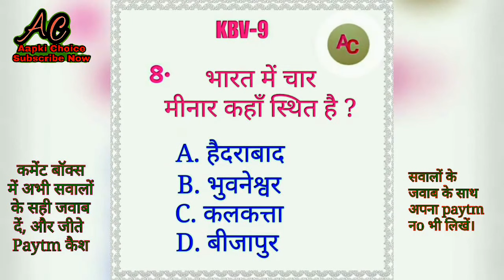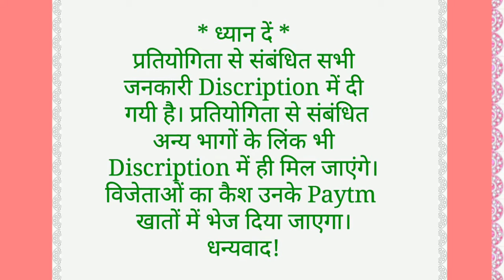GK के 10 अतिमहत्वपूर्ण सवाल #9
ये वीडियो एक सामान्य ज्ञान प्रतियोगिता पर आधारित है
इस वीडियो KBV प्रतियोगिता (9) में KBV (8) के उत्तर दिए गए हैं।
और नए प्रश्न भी पूछे गये है।

KBV भाग - 10 का लिंक :-

KBV भाग - 9 का लिंक :-

KBV भाग -8 का लिंक :-

KBV भाग -7 का लिंक :-

KBV भाग 6 का लिंक :-

KBV भाग -5 का लिंक :-

KBV भाग - 4 का लिंक :-

KBV भाग - 3 का लिंक :--

KBV भाग-2 का लिंक -:-

KBV भाग-1 का लिंक :-

कौन बनेगा विजेता सामान्य ज्ञान प्रतियोगिता

      धन्यवाद !